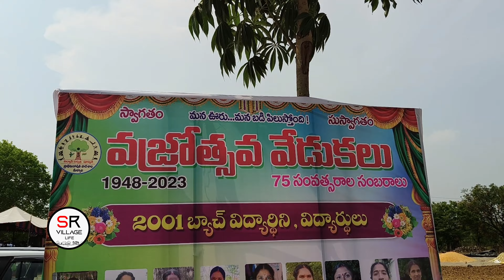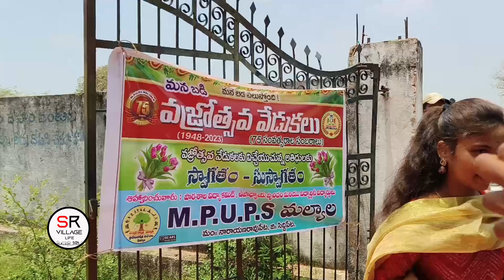balagam | palleturi panduga | village life | dailyvlog | mana badi dosthulu